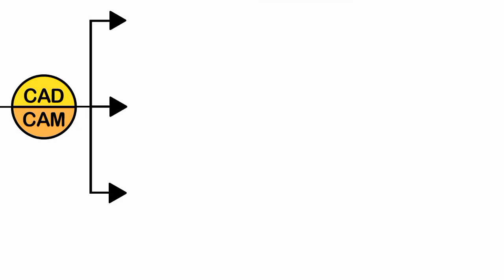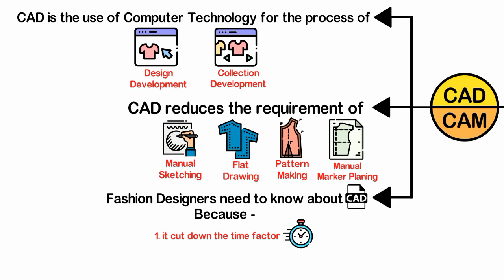Introduction to CAD | Computer Aided Fashion Design | Fashion Learning School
CAD stands for Computer Aided design which is very essential tool for a fashion designer. That's why on todays episode we will know about CAD in fashion design & related asspects 😎

We really appreciate all of you who continue to watch our content.